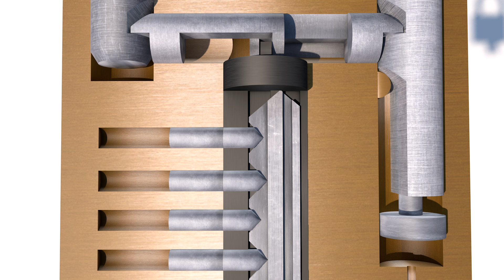Padlock animation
3D model of a padlock made in Cinema 4D